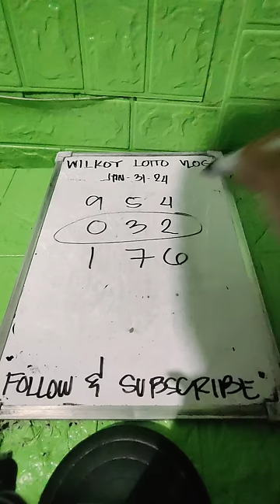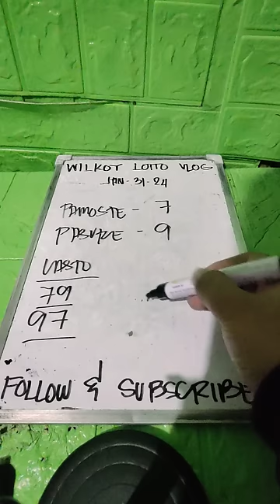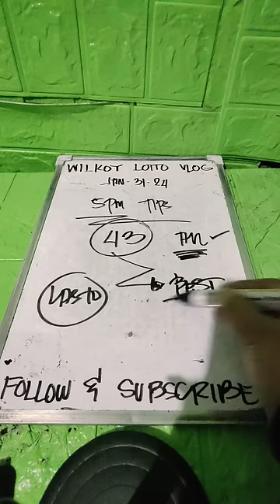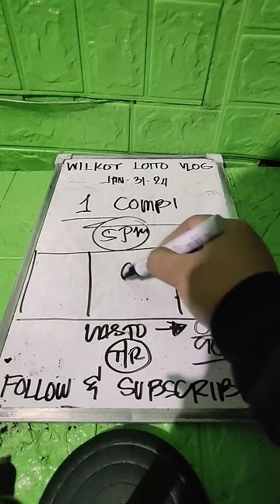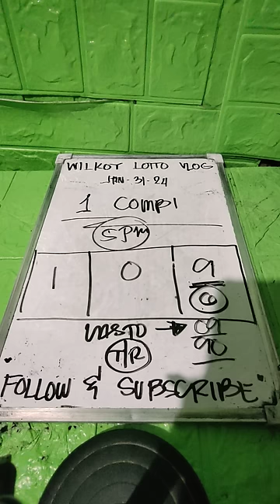SWERTRES HEARING BEST PAHABOL 5-9PM | CONGRATS 032 BAGDUKE NA